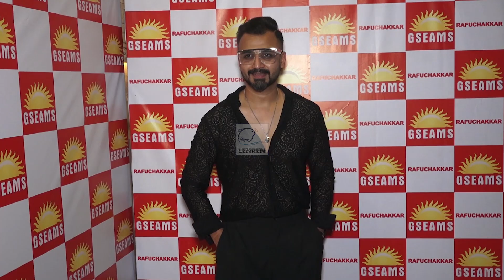Manish Paul की Rafuchakkar की Wrap Up पार्टी में जुटे सितारे | Lehren Small Screen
कॉमेडियन एक्टर मनीष पॉल की आने वाली वेब सीरीज रफूचक्कर की रैपअप पार्टी का आय़ोजन हाल ही में किया गया। जहां इस वेब सीरीज के सितारों ने जमकर एंज्वॉय किया।